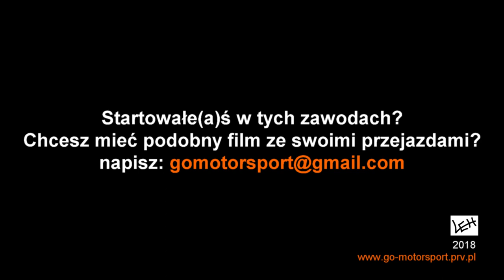Michalski/Skubij (Civic) - 44. Rajd Monte Karlino